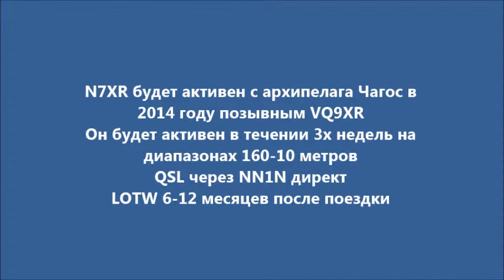VQ9XR Архипелаг Чагос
N7XR будет активен с архипелага Чагос в 2014 году позывным VQ9XR